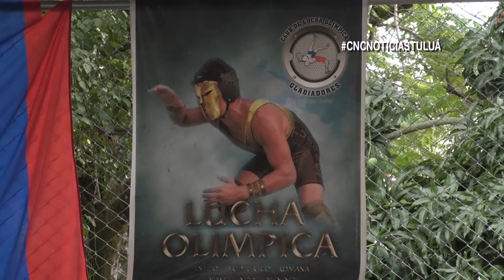Mundial de Judo tiene participación de tulueños.